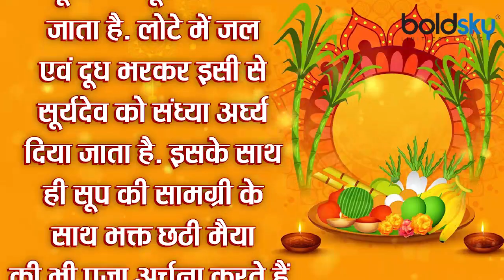Chhath Puja 2020 का तीसरा दिन आज सूर्यदेव को अर्घ्य देने की संपूर्ण विधि। सूर्यदेव अर्घ्य पूजा विधि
Chhath Puja 2020 / Chhath Puja Third Day: Today is the third day of Chhath Puja. The first Arghya will be given to Suryadev this evening. It is called Sandhya Arghya. After this, worship is done with the law. The next day i.e. on 21 November Saturday, Chhath festival will end with the morning Arghya giving morning rising sun. Let's know the importance of Sandhya Arghya on the third day of Chhath Puja and the auspicious time of Sandhya Arghya .

आज छठ पूजा का तीसरा दिन है. आज शाम को सूर्यदेव को पहला अर्घ्य दिया जाएगा. इसे संध्या अर्घ्य कहा जाता है. इसके पश्चात विधि-विधान के साथ पूजा अर्चना की जाती है. अगले दिन यानी कि 21 नवंबर शनिवार को उगते सूर्य शुरू को प्रात:कालीन अर्घ्‍य (Morning Arghya) देने के साथ छठ पर्व का समापन होगा. आइए जानते हैं छठ पूजा के तीसरे दिन संध्या अर्घ्य का महत्त्व और संध्या अर्घ्य का शुभ मुहूर्त.